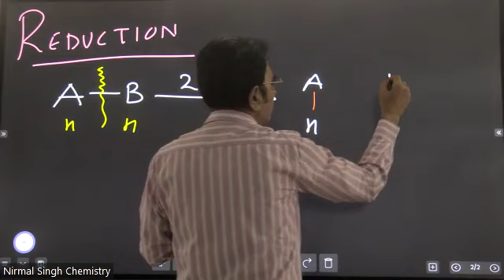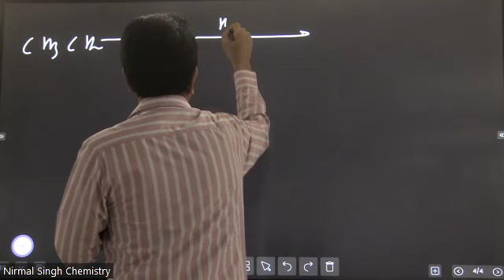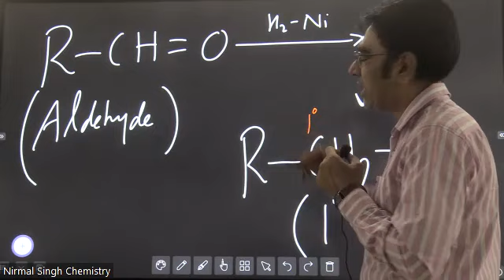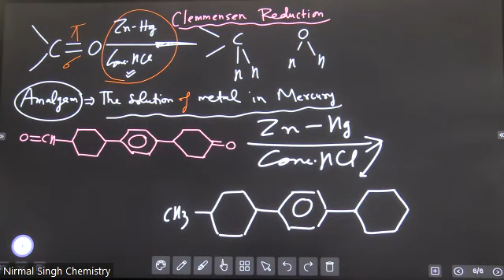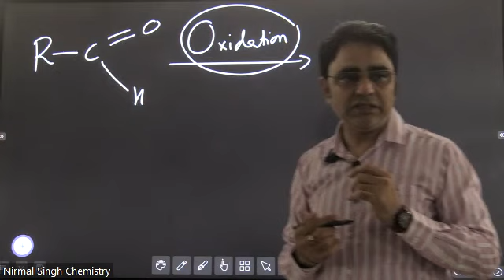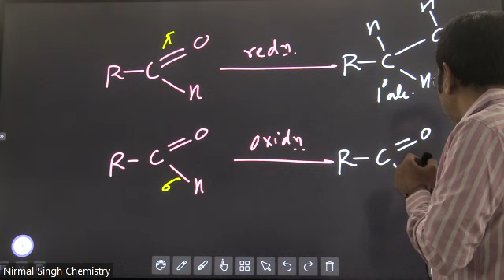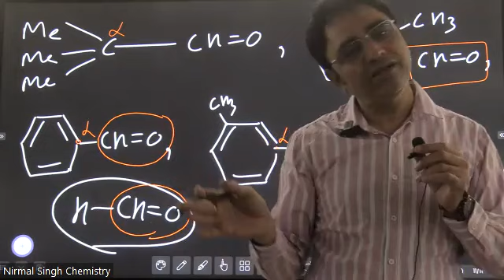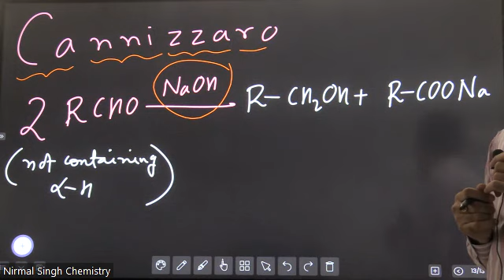L 3 Part 1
Named reactions class-3(Target)-2024